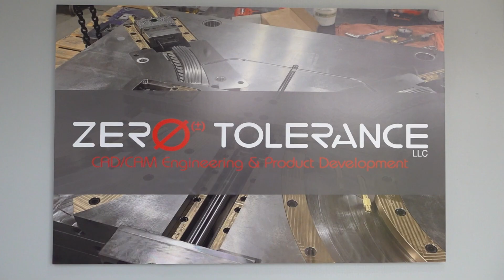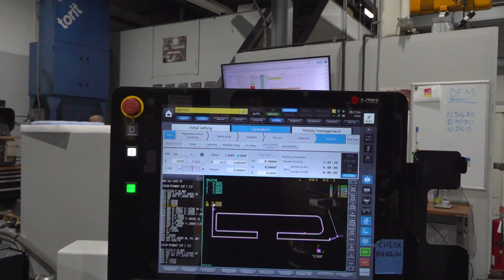Next-Level Manufacturing: New Factory, New Possibilities!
Zero Tolerance is on the rise – and their brand-new facility proves it. In this exclusive MTDCNC factory tour, Tony Gunn sits down with Steve Michon to explore how the company is shaping the future of mold making.

From YCM and Makino to Mitsubishi EDM, Markforged, and more, Zero Tolerance continues to invest in cutting-edge technology while sharing knowledge to elevate the entire industry.

If you’re searching for a mold making partner who delivers precision, innovation, and proven processes – this is one story you don’t want to miss!